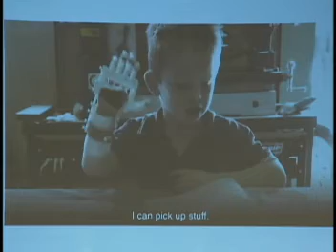Is There A Doctor In The House?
FDA Commissioner Dr. Margaret Hamburg spoke to students in the Biomedical Program at Bladensburg High School.  Inspiring words came from not only Dr. Hamburg but perhaps some future Doctors.